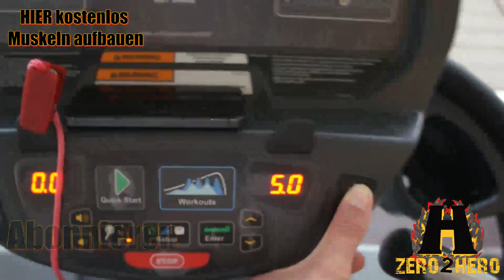Panik im Hotel Gym!! Keine Langhanteln doch trotzdem reinhauen (2/2)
Muskelaufbau